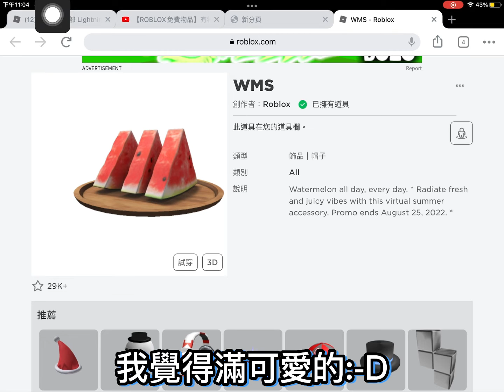ROBLOX/如何得到新的飾品西瓜，而且戴起來很可愛ouo 【團人 Tuan ren】